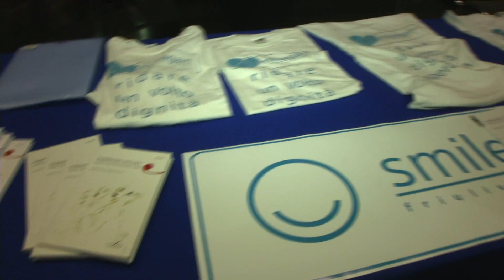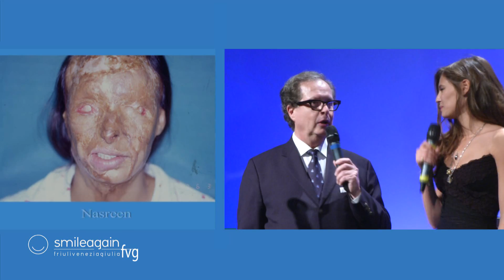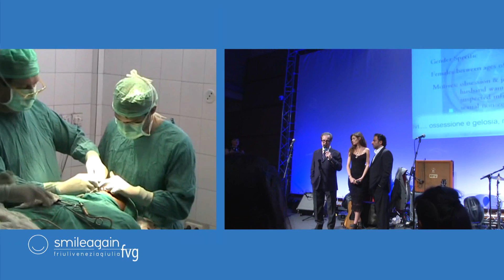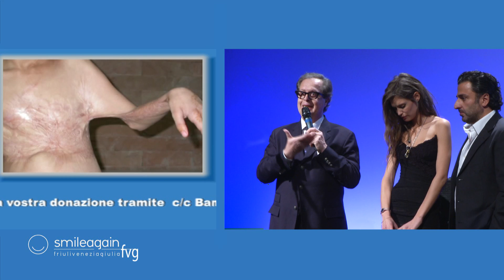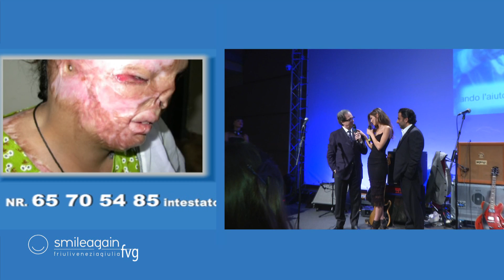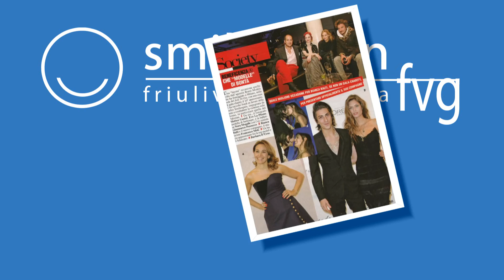Bianca Balti per Smileagain FVG by SGvideoproduzioni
MAGGIORI INFORMAZIONI E PER DARE UN AIUTO A SMILEAGAIN FVG
Bianca Balti, l'agenzia Brave Models, SG video produzioni  per  Smileagain FVG nella giornata mondiale per la lotta alla violenza sulle donne.
Smileagain è l'associazione umanitaria che si batte contro la violenza sulle donne ed in particolare per la condizione di queste ultime in paesi come il Pakistan, dove ancora le donne vengono punite e sfigurate con l'acido che spesso le porta anche alla morte.

musica Lorenzo Tempesti Lorenzo Tempesti